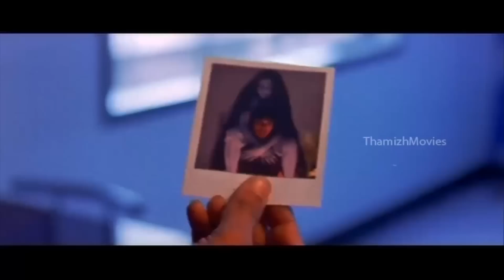Climax,Sentiments Of Sadha - "Click 3" Tamil Movie Scene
Spirit Scares Ashok,Ashok-Sadha Romance - "Click 3" Tamil Movie Scene

Click 3 is a romantic horror TAMIL film starring Shreyas Talpade, Sadha, Sneha Ullal, Rehan Khan, Chunky Pandey
Written by : Harish Nayar
Directed by : Sangeeth Sivan
Produced by : KGS Productions
Year of Release: 2012

Avi is an ace photographer who is in a live-in relationship with Sonia, a model. One night while returning from a party, the couple accidentally knocks down a young girl with their speeding car. As Sonia was driving the car, to avoid further complications, Avi insists on them fleeing from the accident scene. But trouble starts for the couple soon after. While strange white marks begin to appear in Avi's photos, Sonia starts having spooky experiences. Avi also develops a severe neck pain and even though he does not appear to be overweight, a scale reveals that he weighs 120 kilograms.Avi, too, starts having experiences similar to Sonia's. The couple is petrified when all of Avi's best friends commit suicide in a similar manner. It then comes to light that the spirit haunting them all has a connection to Avi's college life. Meanwhile, Sonia finds out that Avi was friends with a girl named Aarti during his college days. As Avi and Sonia are still being haunted by Aarti they go and visit her, but realize that Aarti is dead, having apparently committed suicide by using a knife. Aarti's mother believes that she is still alive, thinking that she is merely ill and will recover. On the way home Aarti continues to haunt Avi and Sonia, and again during the night at the hotel she also haunts him as Avi is sleeping, ending up with him being thrown off the fire escape.

Cast & Crew

Shreyas Talpade- Housefull 2,Golmaal 3,Aashayein,Help,Click,Golmaal Returns,Welcome to Sajjanpur,Bombay To Bangkok,Om Shanti Om,Dor,Apna Sapna Money Money,Iqbal

Sneha Ullal - Action 3D,Most Welcome,Madatha Kaja,Ala Modalaindi,,Simha,Varudu,Click,Current,King,Nenu Meeku Telusa...?,Ullasamga Utsahamga,Aryan,Lucky: No Time for Love